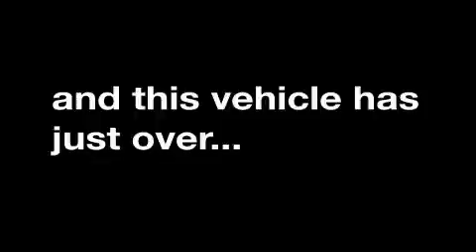Preowned 2000 Mercury Grand Marquis Plainville CT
Year: 2000
 Make: Mercury
 Model: Grand Marquis
 Engine: 4.6L V-8 Fuel Injected
 Trans.: Automatic With Overdrive
 Exterior: Harvest Gold Clearcoat Metallic
 Miles: 77,109

 http://

 2000 Mercury Grand Marquis Plainville CT